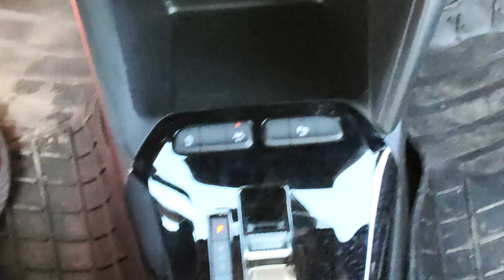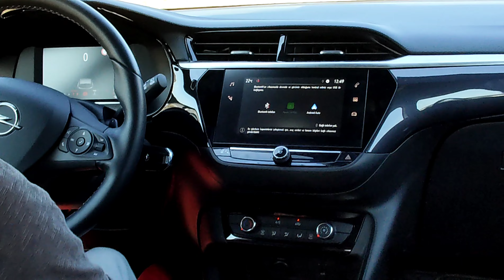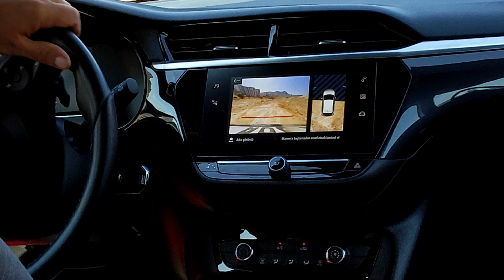Opel Corsa (2022) reqîba pêşiyên xwe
Berê dewarên kê tune bûna dibahdilîn, niha jî otomobîla kê tune be dibahdile. Dinya diguhere, pêdivî jî têne guhertin.

Hesabên me yên civakî jî bişopînin:
Pêşkêşvan: Mehmet Emin Cırık
Kameraman û Montaj: Erdal Açıl